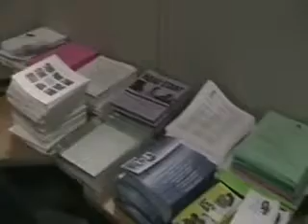Lori working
Lori working in a state office